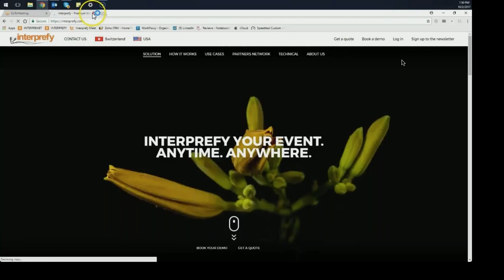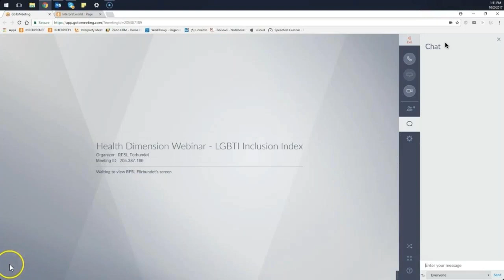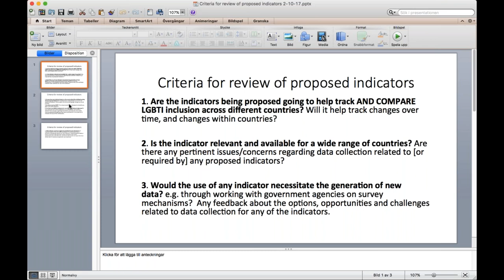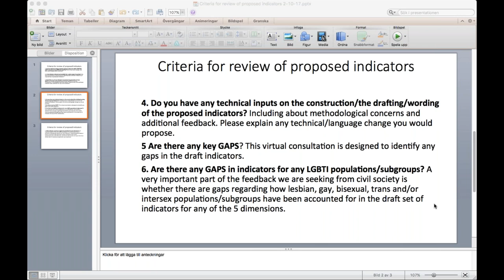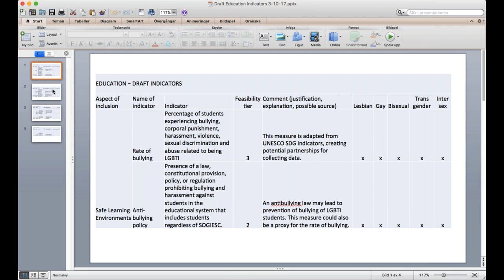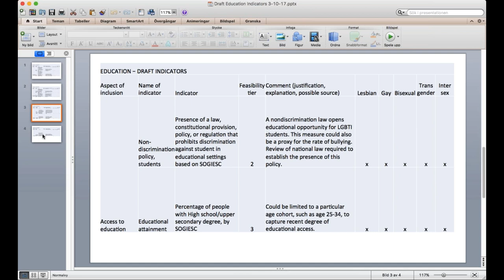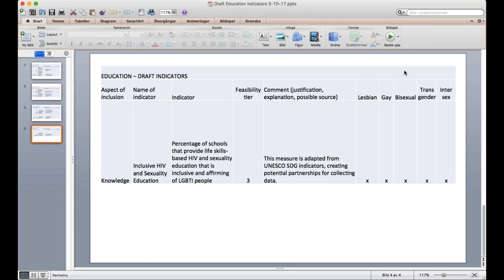Education Dimension Webinar - LGBTI Inclusion Index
This is the recording of a dimension webinar in the series of wide civil society consultations on the set of indicators to populate the LGBTI Inclusion Index.
The first webinar focused on education specific indicators.